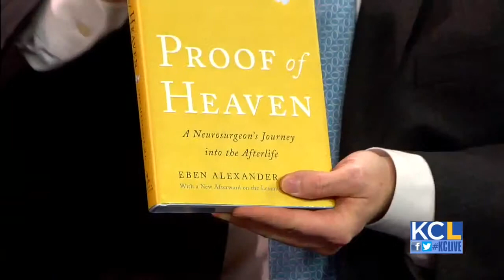Nde- Emotional Account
2 doctors talk about NDE Experience